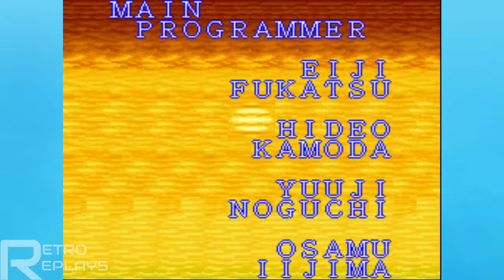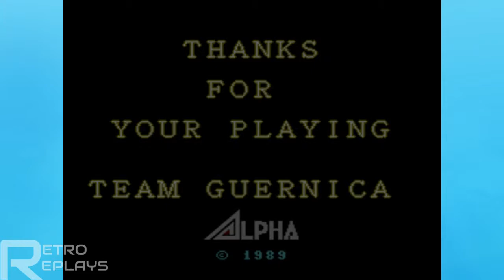RETRO REPLAYS: Gang Wars (Arcade) - Part 3 (Final)